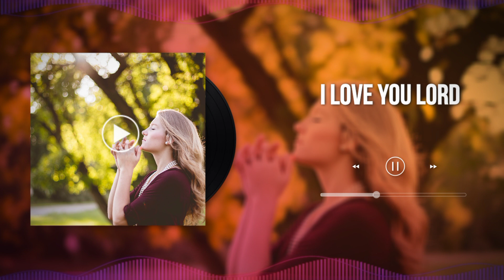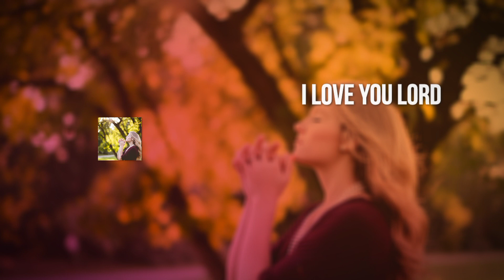I Love You Lord | Rubah Chelva | Tamil Christian Songs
Song: I Love You Lord
Album : Varthaiyin Raagangal Vol 05
Sung : Daughter of Subah Chala
Lyrics & Tune : Rubah Chelva
Produced By : Paster G.A.Antony (Faith Church Of God - London)